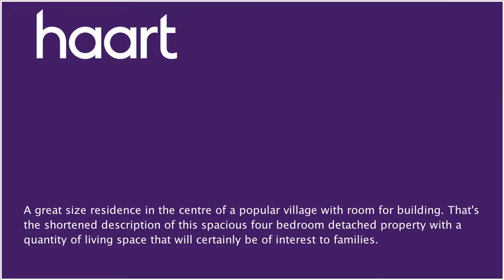Detached-House for sale in Lincoln, Guide Price £210,000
or contact Lincoln And North Hykeham on 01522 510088

GUIDE PRICE &#65533;210,000 - &#65533;220,000

Entrance

Via front door to entrance hall

Lounge 33' x 9'9" min (10.06m x 2.97m)

Feature fireplace, parquet flooring, three double radiators, telephone point, stairs to first floor landing and double glazed windows to front and rear

Open fire feature fireplace, double radiator and double glazed window to front

Dining Kitchen 17'10" x 9'3" (5.44m x 2.82m)

Tiled floor, worktops with drawers and cupboards under, eye level units, single drainer sink unit, plumbing for dishwasher, boiler, extractor and double glazed window to rear

Tiled floor, double radiator, obscure double glazed back door and double glazed window to rear

Built in wardrobe, double radiator and double glazed window to front

Single radiator and double glazed window to front

Wooden floor, double radiator and double glazed window to rear

Wooden floor, single radiator and double glazed window to rear

Downstairs Shower Room

Part tiled, shower cubicle, hand wash basin with tiled splashback, WC, built in storage cupboard, double radiator and obscure double glazed window to rear

Bathroom

Part tiled, bath unit, hand wash basin with tiled splashback, WC, double radiator and obscure double glazed window to rear

Rear of Property

Non overlooked extensive lawn garden area with bushes and patio area to rear and side, potential STPP for a building plot to the right hand side of the property as you look in the garden

Attractive clematis garden with pebbled area, two driveways, both housing up to two cars and a brick built store with worktops with drawers and cupboards under